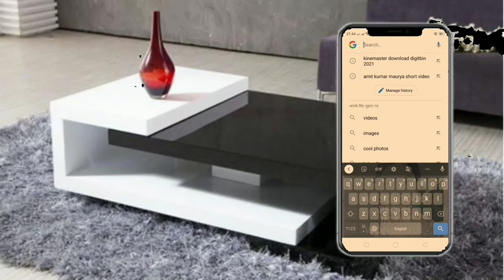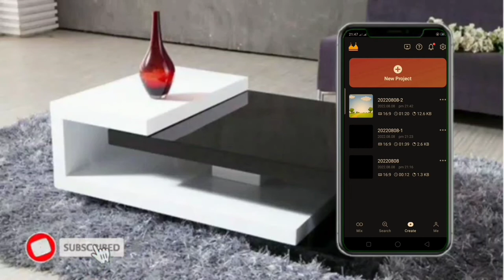How to remov kinemaster watermark..।👌 kinemaster ka logo kaise hatae।😃🙏 please subscribe kare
😆😆kinemaster ka
watermark 🙂kaise
hatae
naye naye video's😀😀😀 paye